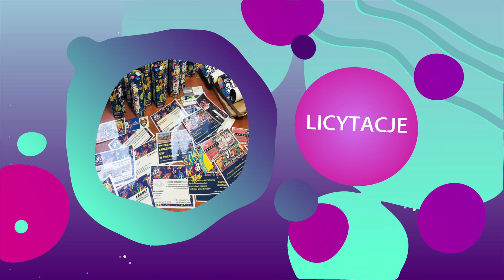Licytacje WOŚP 2023